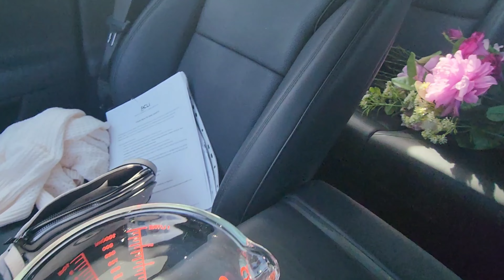ПОВСЕДНЕВНЫЕ ДЕЛА●ТОРТ ДЛЯ ПОДРУГИ●#33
Привет друзья! Вы на канале Семья Азимовых! У нас большая семья 14 детей и мы живём в Америке. Это видео о том как проходят будние дни многодетной мамы. Мы вам будем благодарны!